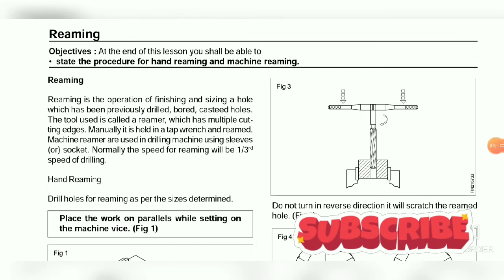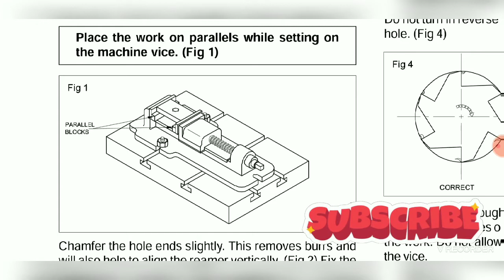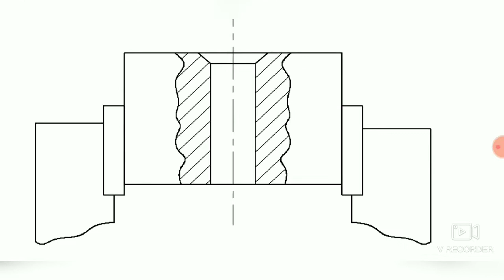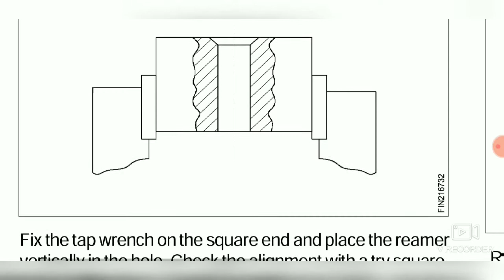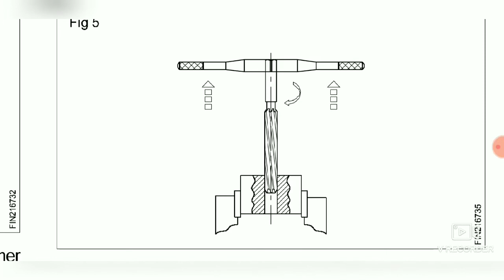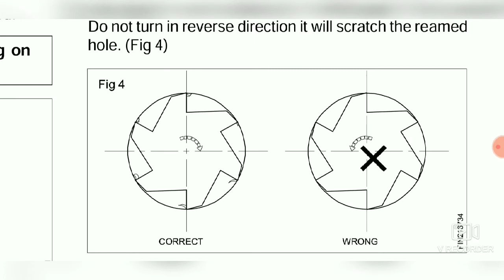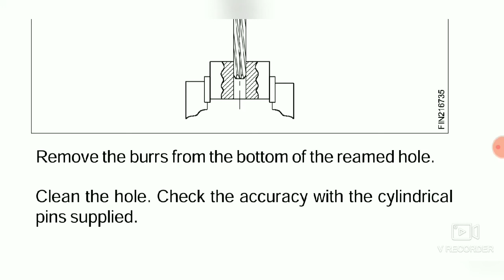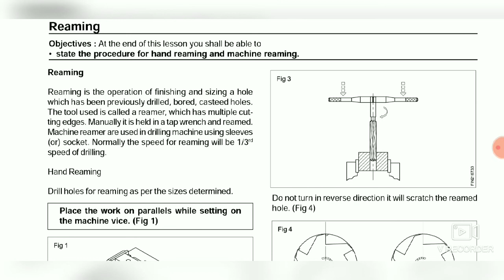Fitter 1st year trade theory class (Reaming)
• state the procedure for hand reaming and machine
 reaming.

 Reaming

Reaming is the operation of finishing and sizing a hole which has been previously drilled, bored, casteed holes. The tool used is called a reamer, which has multiple cutting edges. Manually it is held in a tap wrench and reamed. Machine reamer are used in drilling machine using sleeves (or) socket. Normally the speed for reaming will be 1/3rd speed of drilling. Hand Reaming Drill holes for reaming as per the sizes determined.